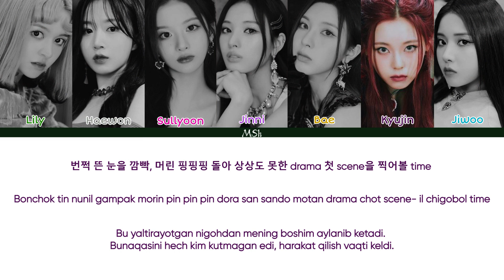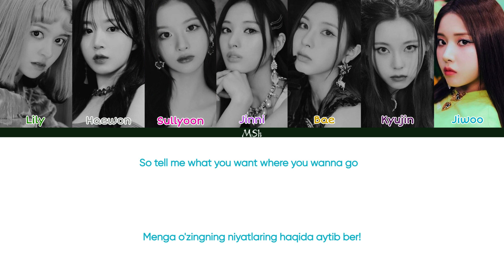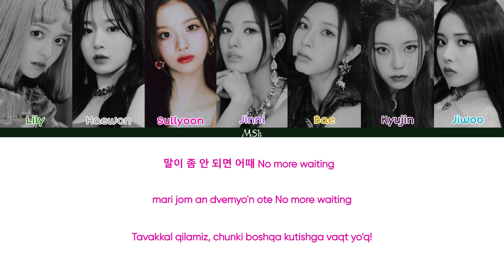NMIXX - DICE [O'zbekchaga tarjima/rangli kodli]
~Artist: NMIXX
~Qo'shiq: DICE
~Albom: ENTWURF
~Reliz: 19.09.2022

Yana qaysi k-pop qo'shig'ini tarjimasini istasangiz, komentga yozishingiz mumkin)

SARANGHAE💜